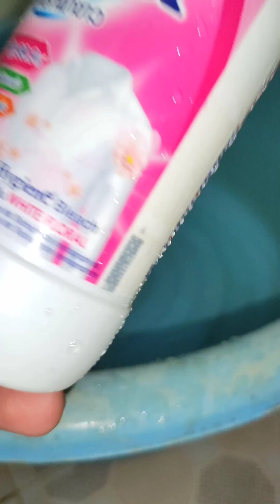Cleaning tips for cleaning old shoes, removing stains on old sports shoes, restoring shoes like new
Mẹo vệ sinh làm sạch giày cũ,tẩy ố màu trên giày thể thao cũ,phục hồi giày như mới